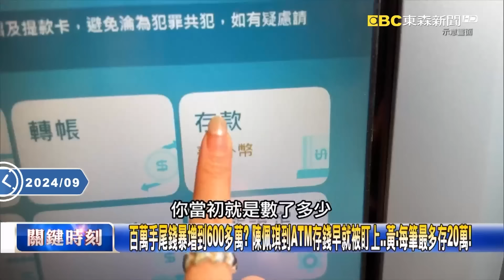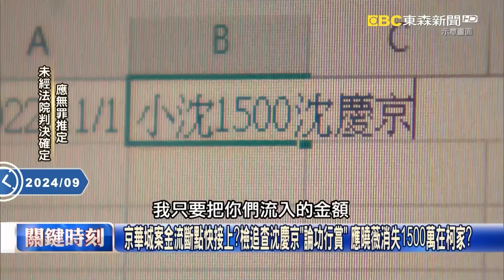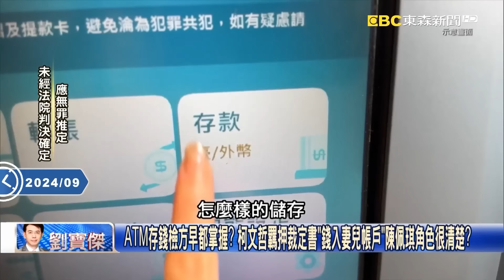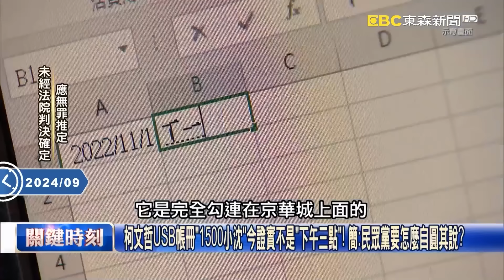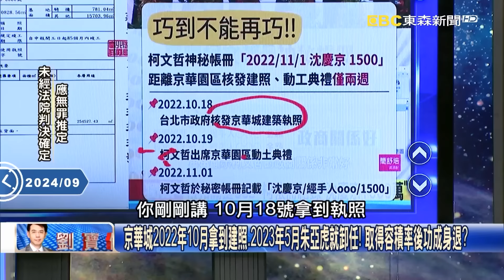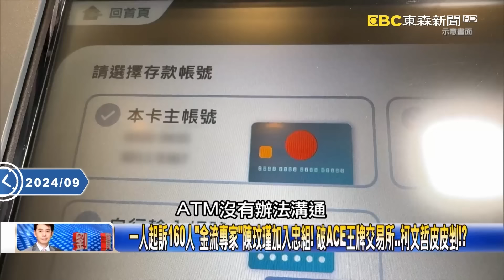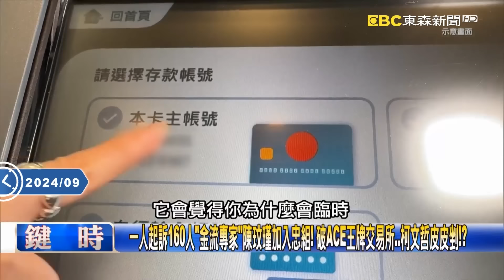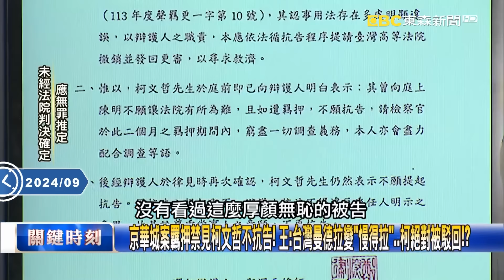陳佩琪滿手現金「600多萬分批存ATM」？！「攝影機能清楚拍下臉」恐早就被洗錢單位盯上？！ -【關鍵時刻】劉寶傑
(00:00:00) 柯才是「大掌櫃」運籌帷幄大小金流！？ 小沈1500隔天…柯馬上捧千萬成立基金會！
(00:06:43) 抓柯文哲收賄追金流！檢第二波收網提訊沈慶京問1500萬 柯家帳戶謎將約談陳佩琪？
(00:34:21) 檢調已鎖定「ATM車手」陳佩琪！？ 「金流殺手」加入偵辦小組…柯文哲不敢抗告了！？

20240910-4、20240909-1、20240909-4